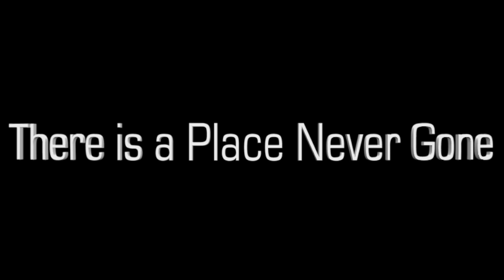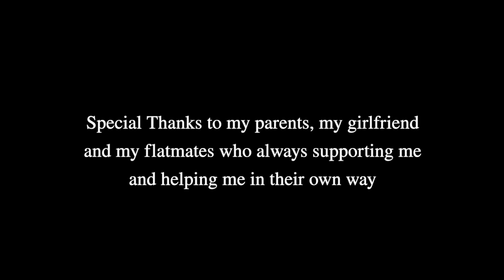There is a Place Never Gone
The international student isolation experimental documentary in New Zealand COVID-19 Lockdown: There is a Place Never Gone.